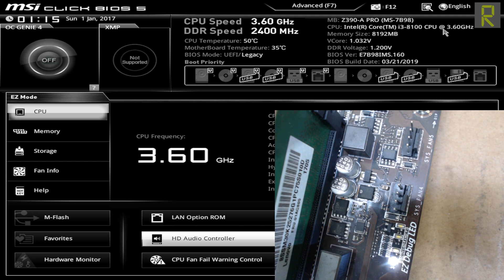اصلاح مذربورد MSI Z390-A PRO عدم ظهور فولت المعالج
إصلاح مذربورد MSI تحمل الموديل Z390--A PRO والترميز الخاص بهذه اللوحة الام هو  MS-7B98 REV 1.1
مشكلة هذه اللوحة انها تعمل مع عدم ظهور فولت ال  VCORE الخاص بتغذية المعالج مع اضاءة الليد الخاص بوجود خلل في دائرة المعالج الموجود على اللوحة الام نفسها

ولاننا قمنا سابقا باصلاح مذربورد مشابه وفيه نفس الخلل تماما !
فهذا سهل علينا عملية الاصلاح بشكل كبير جدا كما ستشاهدون في هذا الفديو

الفديو السابق المذكور في الشرح